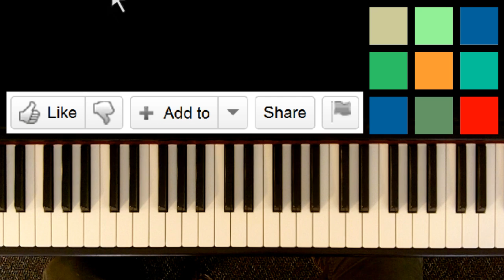Piano Notes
In this tutorial, I show you the names of the notes on a piano. You learn A, B, C, D, E, F, G and all the sharps and flats. With this information, you can play any note on a piano. Eventually I will be showing you how to play scales and chords so it is important that you have a solid understanding of the basics before you move on. I recommend asking a friend to quiz you on the notes so that you are sure to have them before moving on.